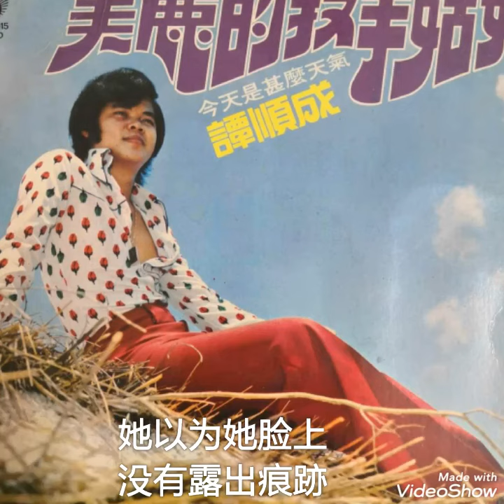诗意 ------- 譚顺成 ( 歌词版 )